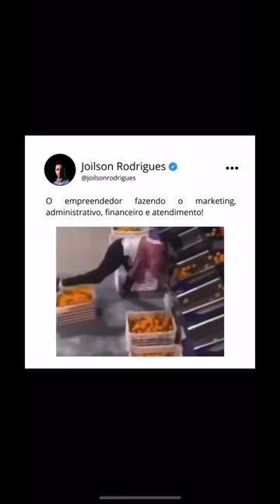Você é empresário e o seu sextou está assim? Então corre pra assessoria Joilson Rodrigues!